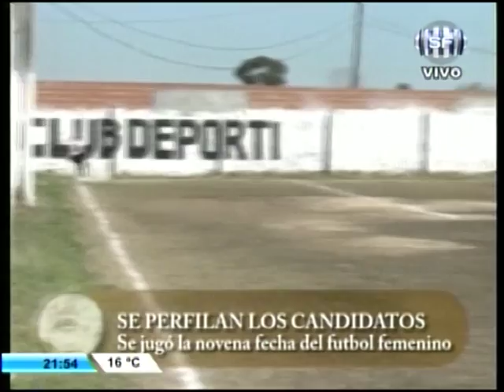SOMOS DEPORTE 13 09 16 FUTBOL FEMENINO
Resumen de una nueva fecha en el torneo de las chicas.